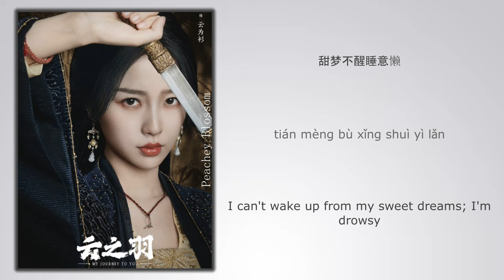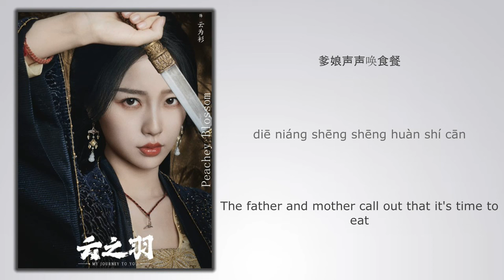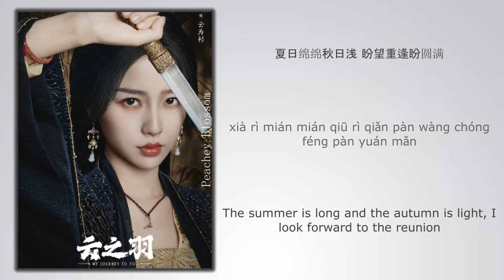赐梦 (Bestow Dreams) - 虞书欣 (Esther Yu)《云之羽 My Journey To You》Chi/Eng/Pinyin Lyrics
Song Name (歌名): 赐梦 (Bestow Dreams)

Singer (歌手): 虞书欣 (Esther Yu)
Drama Name (电视剧名字):《云之羽 My Journey To You》